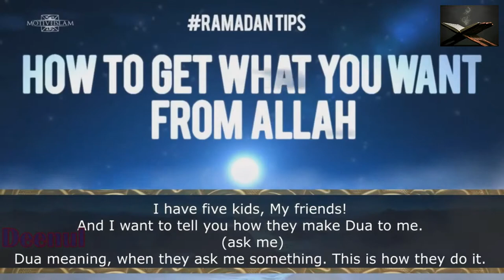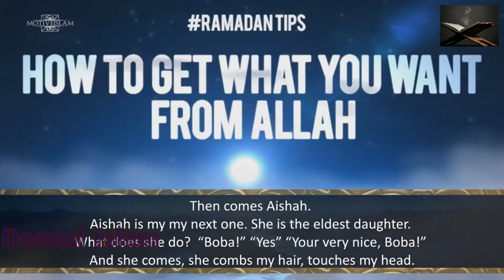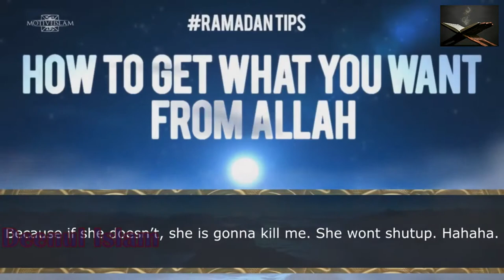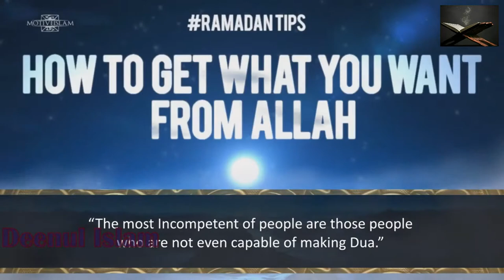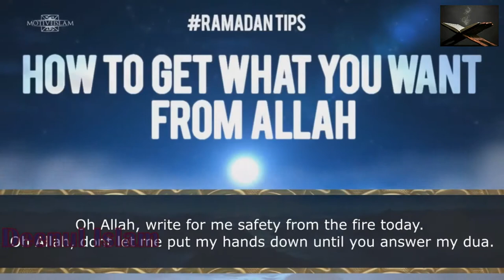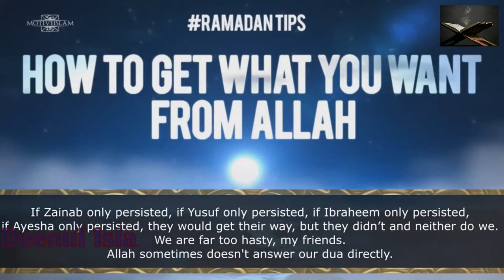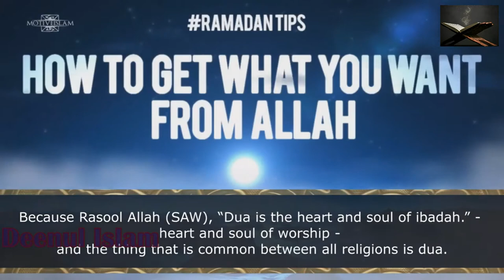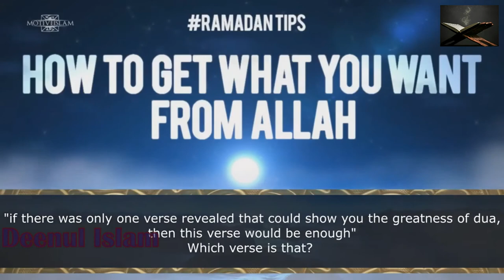How To Get What You Want From Allah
How To Get What You Want From Allah? ᴴᴰ ┇ Ramadan Reminder 2013 ┇ by Sheikh Dr. Tawfique Chowdhury ┇ TDR Production ┇

"I have five kids, My friends! And I want to tell you how they make Dua to me. Dua meaning, when they ask me something. This is how they do it. Ibraheem. Let me start of with my first one. Yusuf. Yusuf, is my oldest one. I think the oldest children are always a little bit. Soft. Is that correct? The first child is always a little bit soft. Cries a little, cries to much. Is that correct? Ahahahah!! I don't know but I tend to find . I was the oldest one, I think I was too soft. I was just too soft! And I was like you know, a little bit, I would start crying. So Yusuf, he says, "Baba, baba!!" "Yes" "Aaahh, can I buy that? Please!" "What is that thing?" "Play station, It's a nice game." "No Yusuf, I don't have money." And he just makes the face of his and he just turned away and shed one or two tears and that's it. Ok! This is how he asks me. Then comes Aishah. Aishah is my my next one. She is the eldest daughter. What does she do? "Boba!" "Yes" "Your very nice, Boba!" And she comes, she combs my hair, touches my head. Wallahi! She is such an unbelievable! SubhanAllah! She is gonna get everything from her husband... Anyways.. Hhahahah..!!! MashAllah, she does everything, touches me. "Boba, Can I do anything for you? Would like a glass of water? Would like some juice? How about?"... and she takes my shoes off. "Aishah, what do you want? Ahahahha... "Bopa, can I get that present from there?" "No! Not now, I don't have money." "Ok! Boba, that's fine." And then she does go away nicely. Then comes Zainab. Look at how she asks Dua to me. Make ask me something.. What does she do? What does she do? She says, "Boba, boba, boba, bopa!!" "yes" "Aammm..aammm.. there's that really nice toy. Aammm.. can I buy that? Can I have it? Please, please, please, please!!." She's that really funny girl. Right? Like dat! She is seven years old and this is how she asks me. I said, "No, Zainab." "Ok!" and she just goes away. Right. Then comes Ibraheem. Ibraheem doesn't talk, he just smiles. He says, "Boba." "Yes." Ahahahah!!.. All he does is smiles, and I know he is up to something naughty. Ok! Just a smile. I say Ibraheem, "No." "Ok!." And he is still smiling and going away. Then the last one. Maryam! How does she ask me? Three year old. "Eeeeehuhuhuh!!! (cries)" "Huh?." Eeeeehuhuhuhuhuh!!" "No, no no!" "Eeehuhuhuhuh!!" Who do you think is successful? Who do you think is successful? Best negotiator? Who is it? The last one! She gets it all the time. Because if she doesn't, she is gonna kill me. She wont shutup. Hahahah..!! I'm gonna ask you this question. Why can't we ask Allah like a two year old child? Why can we ask Allah? Make Dua to Allah like that? Why? "